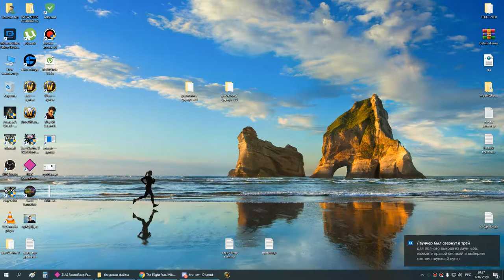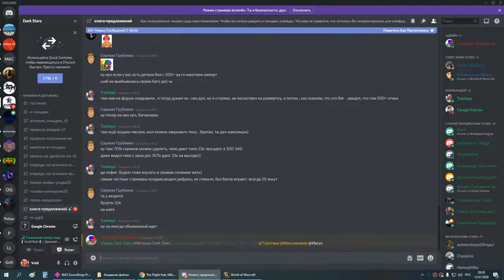2я часть цлк 25об шп 12 07 20